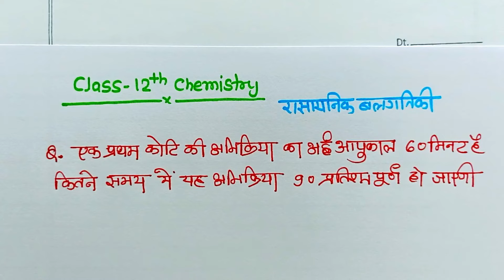12th Chemistry Imp Numerical Question | महत्वपूर्ण आंकिक प्रश्न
12th Chemistry Official Model Paper | 12th Chemistry Model Paper Mp Board | Model Paper 2024 Mp Board

12th Chemistry Imp Question | Imp Question 12th Chemistry Mp Board 2024
Chemistry Ki taiyari kaise karen
Imp questions Chemistry class-12th
12th Chemistry Imp Question
Imp questions 12th Chemistry
Chemistry Imp Question
mp Board Phy imp questions.
mp Board class-12th Chemistry question
Chemistry question mp Board
mp Board class-12th Chemistry mp Board

class-12th Chemistry
Class-12th Chemistry ncert
Chemistry Ncert